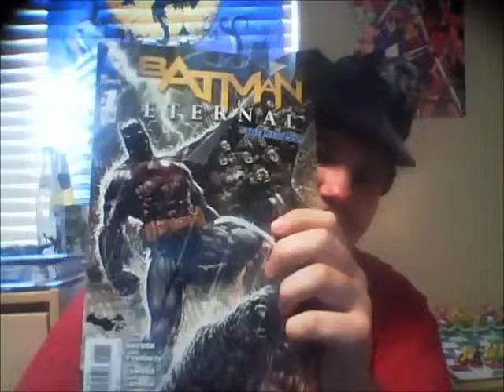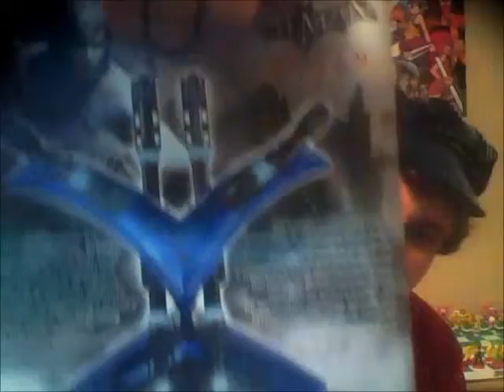Batman Eternal VLogs: Issue 1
Talking through with initial thoughts, theories and impressions